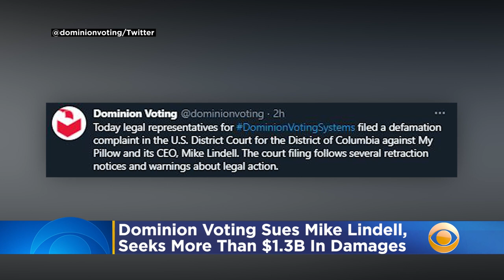Dominion Voting Systems Sues MyPillow CEO Mike Lindell, Seeking More Than $1.3B In Damages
Dominion Voting Systems has filed a lawsuit against MyPillow CEO Mike Lindell over his election fraud claims. Katie Johnston reports.